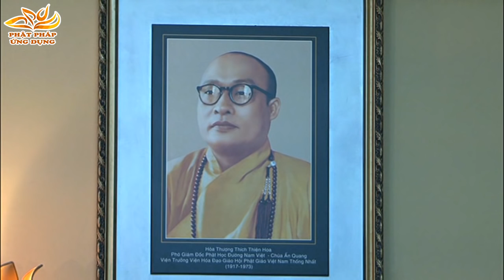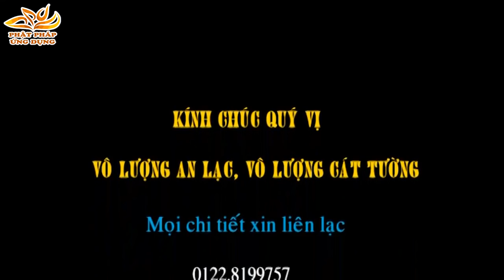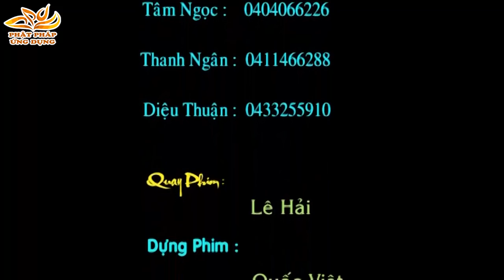Lòng Chung Thủy (The Faithfulness) - Thích Phước Tiến English Sub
Thích Phước Tiến Subtitles - Lòng Chung Thủy (The Faithfulness)
Bài Thuyết Pháp của Giảng Sư Thích Phước Tiến được dịch sang tiếng anh
Bài giảng pháp của thầy Thích Phước Tiến giảng về lòng chung thủy,  thầy chia sẻ về đạo đức gia đình, tình yêu lứa đôi. Đại Đức Thích Phước Tiển dạy cách tha thứ cho lỗi lầm vì gia đình, vì con cái, nhưng thầy cũng dạy cách từ bỏ vì một cái không đáng, không nên tự làm khổ bản thân.
Hãy cùng lắng nghe và chia sẻ các bài pháp Thoại của Thầy Thích Phước Tiến.